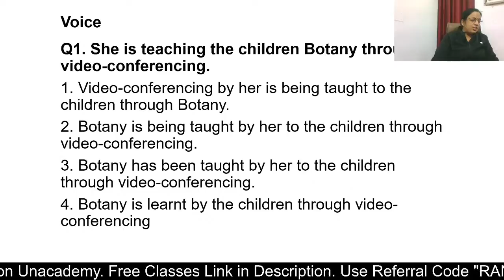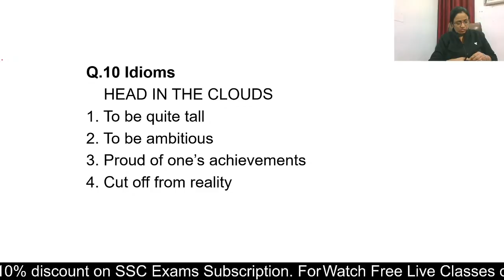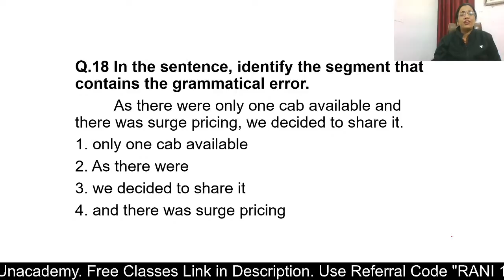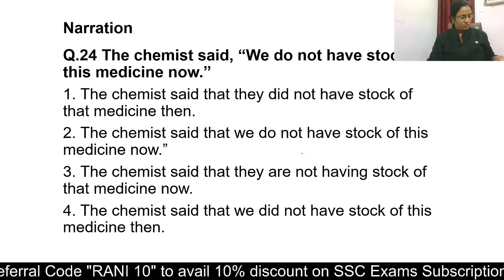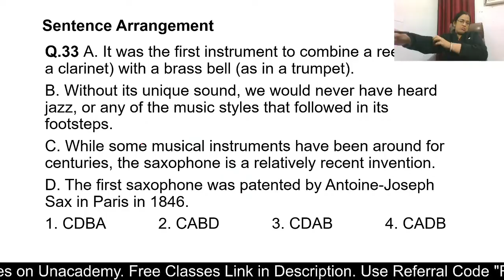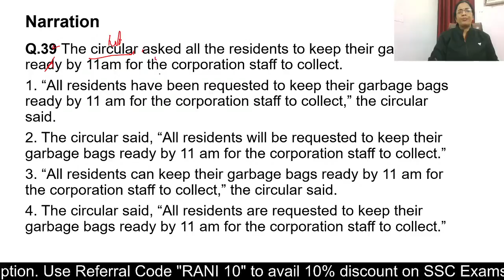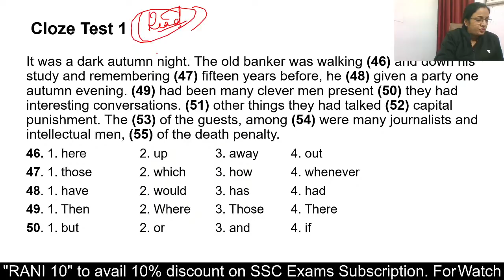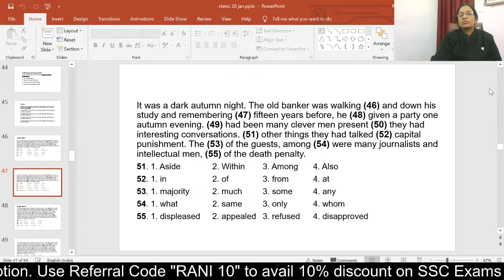English MOCK TEST | SSC CGL & CHSL | Unacademy Live - SSC Exams | Rani Singh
Rani Singh is a well know faculty for English in Mukherjee Nagar. She is the founder of English with Rani ma'am and Unique Classes in Mukherjee Nagar.

In this session, Rani Ma'am will be conducting a MOCK TEST for English. This session will help you make a detailed plan to prepare your English Language preparation. Happy learning!

Unacademy Subscription Benefits:
1. Learn from your favorite teacher
2. Dedicated DOUBT sessions
3. One Subscription, Unlimited Access
4. Real-time interaction with Teachers
5. You can ask doubts in the live class
6. Download the videos & watch offline